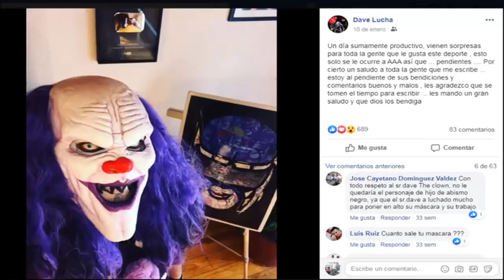¿QUIÉN ES EL NUEVO ABISMO NEGRO JR?